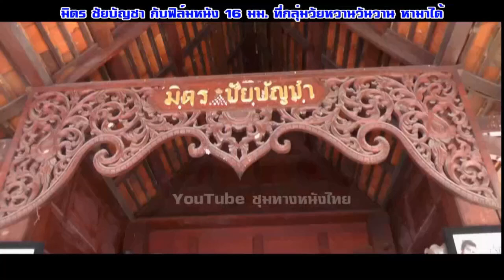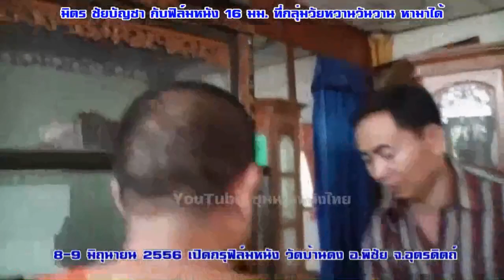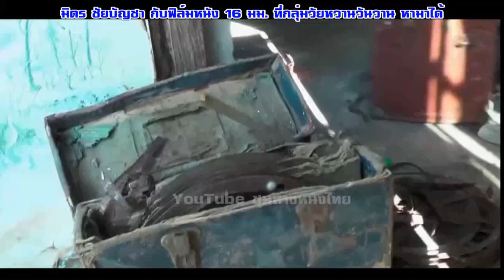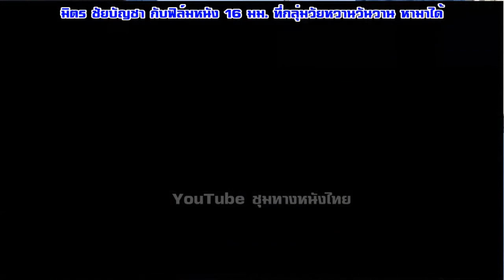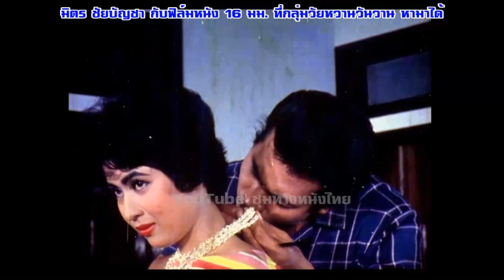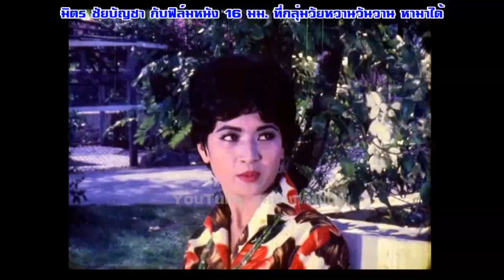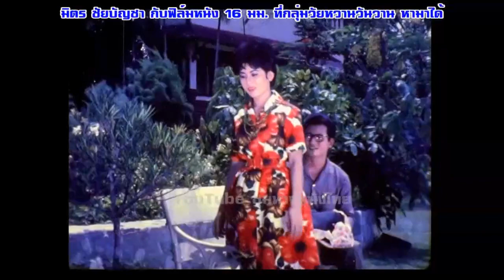EP1.มิตร ชัยบัญชา กับฟิล์มหนัง 16 มม.ที่กลุ่มวัยหวานวันวาน หามาได้ หนังปี 2505#ฟิล์มเก่าเล่าอดีต